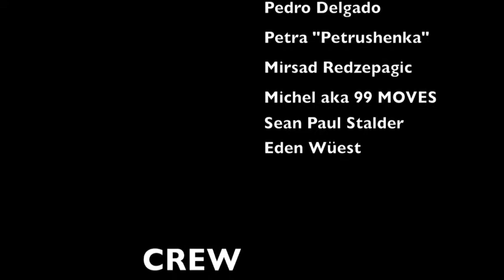Pedro Delgado - Promo Vid